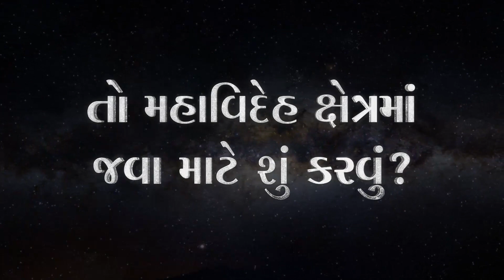મહાવિદેહ ક્ષેત્ર શું છે? | The Holy Region - Mahavideh Kshetra | Swami | Pujyashree Deepakbhai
મહાવિદેહ ક્ષેત્ર શું છે અને તેનું મહત્વ શું છે? મહાવિદેહ ક્ષેત્ર જવાની મહત્ત્વતા શું છે અને ત્યાં કેવી રીતે જવાય?